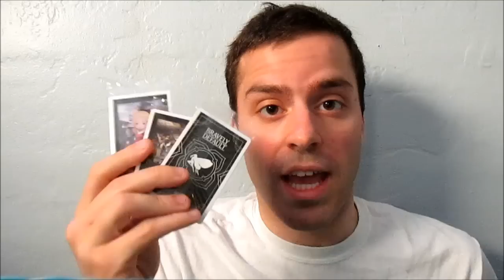StreetPass Event Update StreetPass Princeton invades StreetPass San Diego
StreetPass Event Update StreetPass Princeton invades StreetPass San Diego click link below for StreetPass Event!

Animal Crossing Sweets day picnic

Mario Kart 8 StreetPass Princeton Grand Prix (Tournament)

Brief Summary: StreetPass Princeton talks about StreetPass San Diego's Event at the New Central Library!